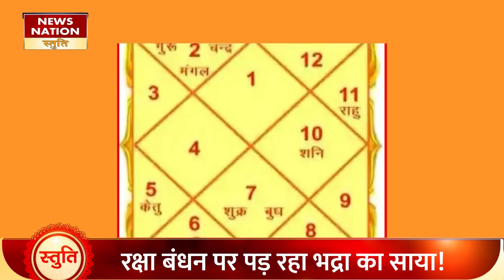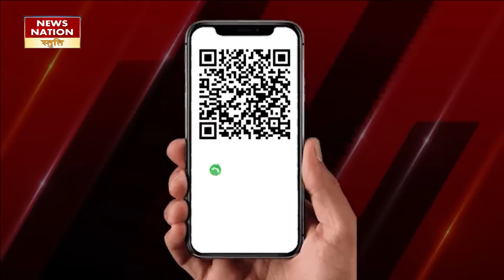Rakhi Best Muhurat 2024: रक्षाबंधन पर पड़ रहा है भद्रा का साया, इस मुहूर्त में ही करें पूजा। Bhadra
इस बार राखी को लग गई है भद्रा की नजर। जी हां सिर्फ भद्रा ही नहीं उस दिन पंचक भी पड़ रहा है यानी ऐसे दो अशुभ योग जिसमें राखी नहीं बांधी जाती है।  ऐसे में लोगों के बीच राखी बांधने को लेकर असमंजस की स्थिति बनी हुई है। दुविधा ये है कि रक्षाबंधन के दिन कब तक रहेगा भद्रा और पंचक का साया और कब है राखी बांधने का शुभ मुहूर्त। तो चलिए हम आपकी कन्फ्यूजन करते हैं दूर और आपको इस वीडियो में बताते हैं सारे डिटेल।

This time Bhadra has cast an evil eye on Rakhi. Yes, not only Bhadra but Panchak is also falling on that day, that is, two inauspicious yogas in which Rakhi is not tied. In such a situation, there is confusion among the people about tying Rakhi. The dilemma is that how long will the shadow of Bhadra and Panchak remain on the day of Rakshabandhan and when is the auspicious time to tie Rakhi. So let us clear your confusion and tell you all the details in this video.